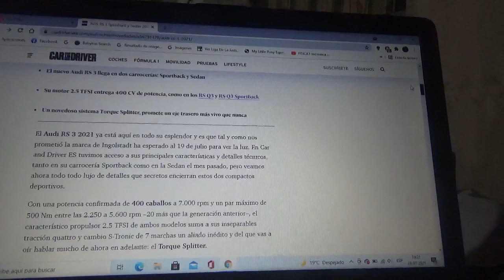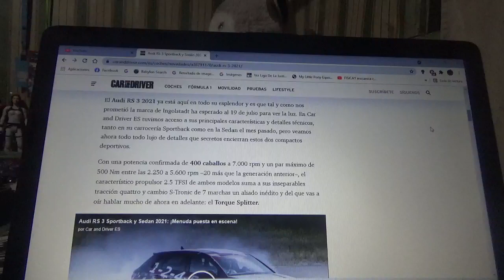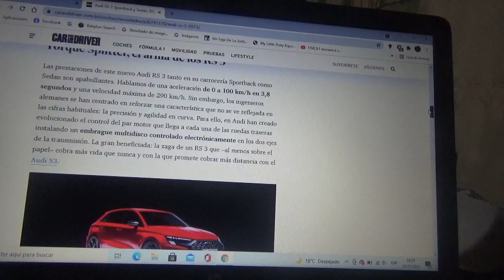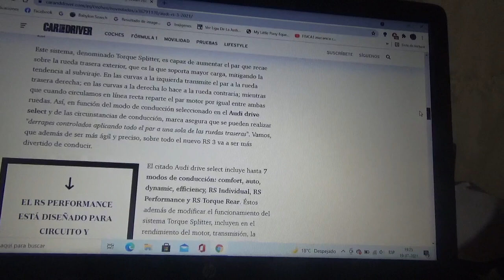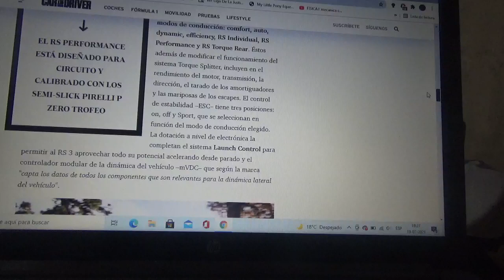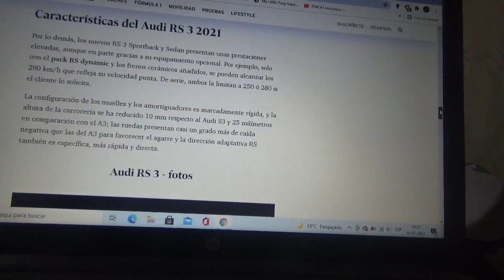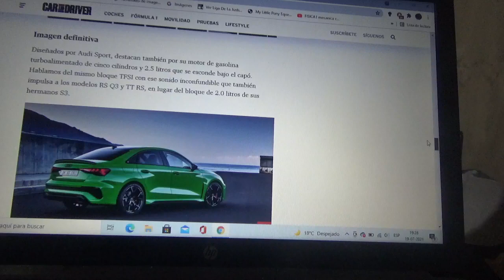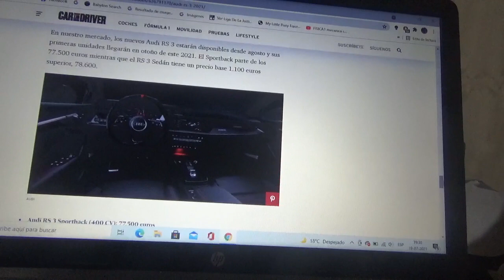Audi RS 3 Sportback y Sedán información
En este vídeo les explico sobre las nuevas versiones RS en la nueva generación del modelo de la marca automotriz de los cuatro aros las cuales tienen como potencia 400 CV